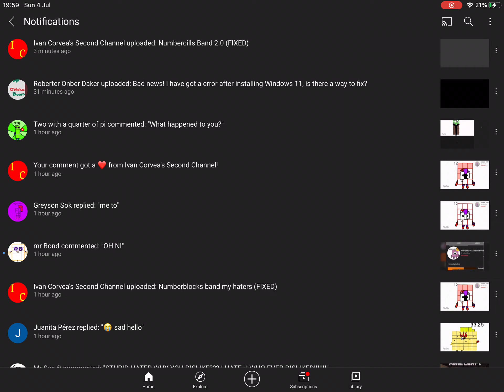I wasn’t on my iPad when I got notification , and I can't wouldn’t be able to